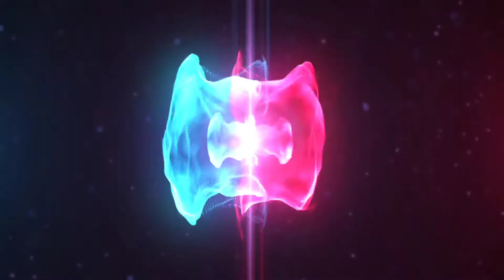Apex racing gameplay 🔥 || Best graphics racing game for Android 2022 👌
Lexus LFA
0:08

Lamborghini hurricane
1:34

Ferrari Italy
3:58

Apex Racing (Android & iOS) - First Look GamePlay | Forza Horizon for Mobile??

We take a look at the recently updated game called Apex Racing. It first came out in February of 2019.

Lets drive 4 different cars including Lamborghini Huracan, BMW M5 E60, Ferrari 458 and BMW M3 E46.

Game Description:

NEXT-GEN MOBILE RACING SIMULATOR

-Online multiplayer
-Time attack
-Drift challenges
-Global leaderboards
-Real world tracks and roads(Ebisu Minami, Angeles Crest Highway, etc.)
-Customizable body parts with aerodynamic influence
-Vehicle suspension and performance tuning
-Online chat system

Notes:

- Apex Racing is free to play. In game credits can be purchased using real money via in-app purchases
- Zero pop-up ads.

Apex racing,
Apex racing game,
Apex racing gameplay,
Apex racing mod,
Apex racing mod apk,
Apex racing 2
Apex racing hacked,
Apex racing money mod,
Apex racing vs Forza horizon,
Apex racing for android,
Apex racing for iOS
Best graphics games 2022,
best graphics games for android 2022,
best graphics games for iOS,
best graphics racing games for android,
best graphics racing games for iOS,
Forza horizon for android,
Forza horizon like graphics,
Online racing games for android,